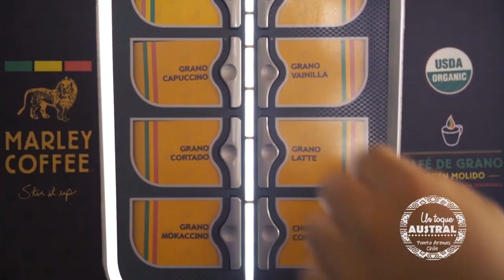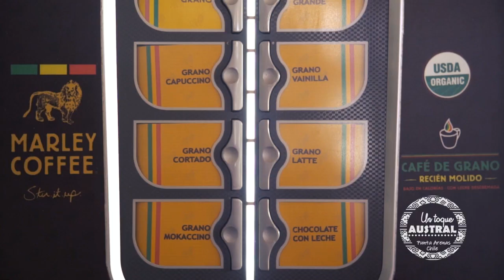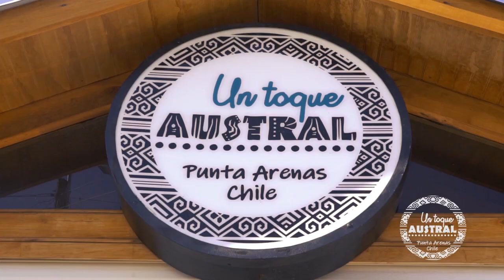Pasta con salsa carbonara - Un toque de sabor